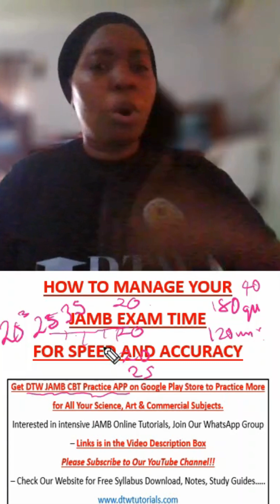How to Manage JAMB Exam Time for Speed and Accuracy